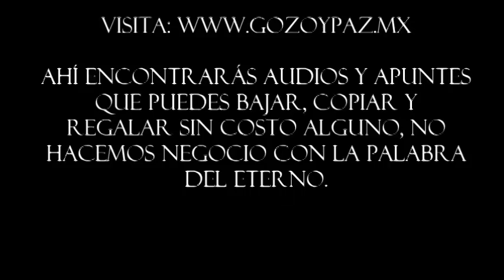[1] Guardar la boca y la lengua